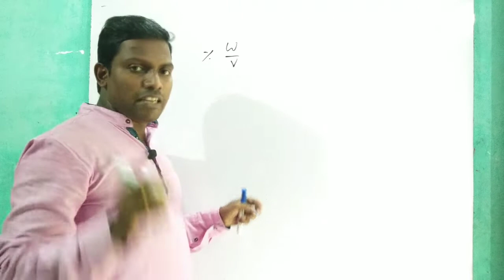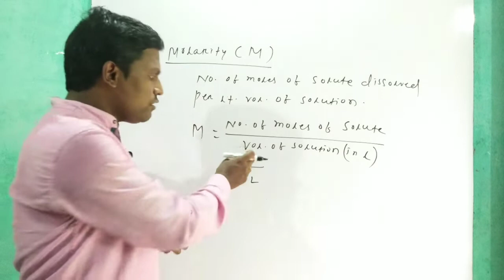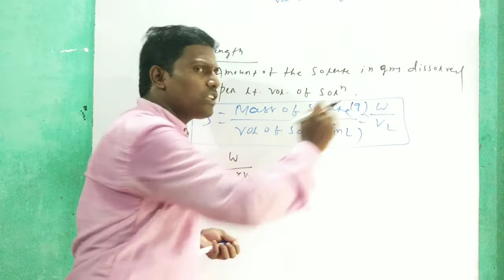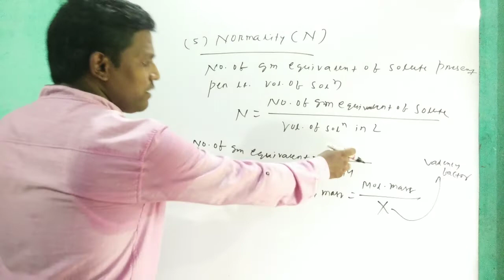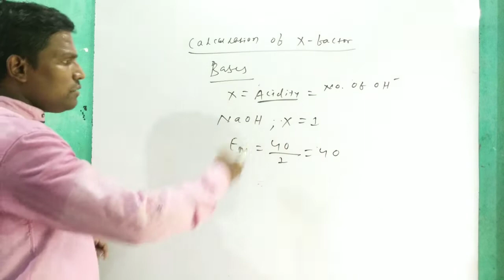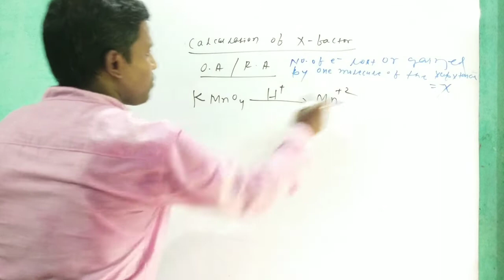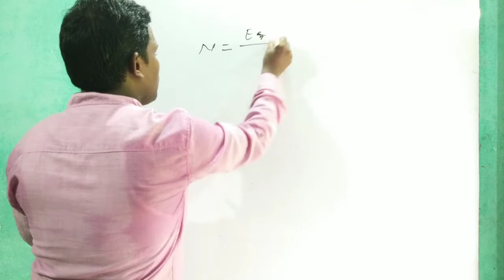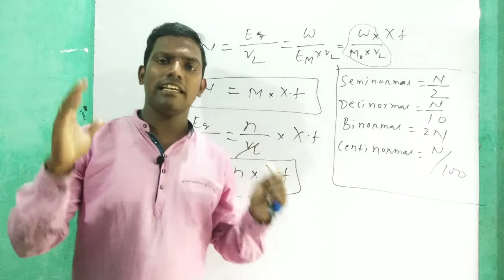Solutions L-2 by Lipu Sir for 12th CHSE, CBSE&ISC Students //% w/v&v/v// Molarity,Strength&Normality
concentration term
chse chemistry
cbse chemistry
isc chemistry